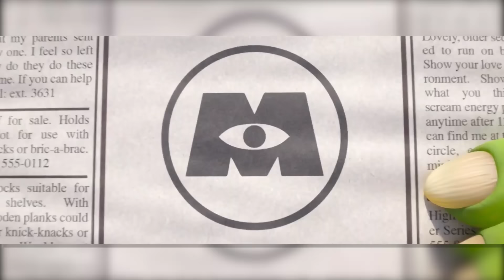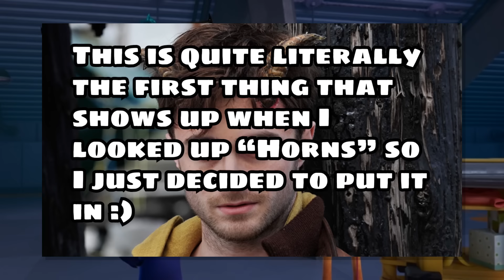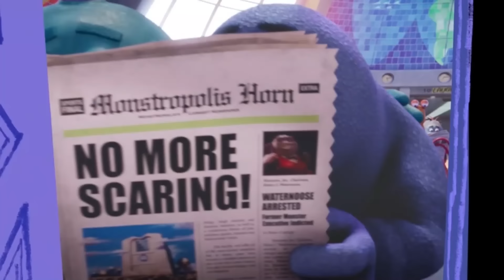I WILL NOT ACCEPT MONSTERS AT WORK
I won't let this show make a monster out of me!